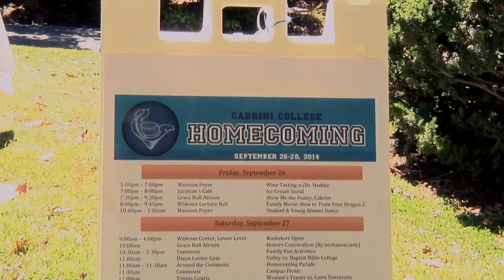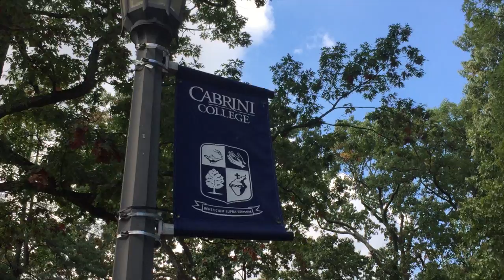Homecoming 2014 Recap - October 1, 2014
Homecoming 2014 was September 26-28 and alumni, parents and current students alike gathered to celebrate their school spirit. Let's see what makes this event one of the most prominent of the year!